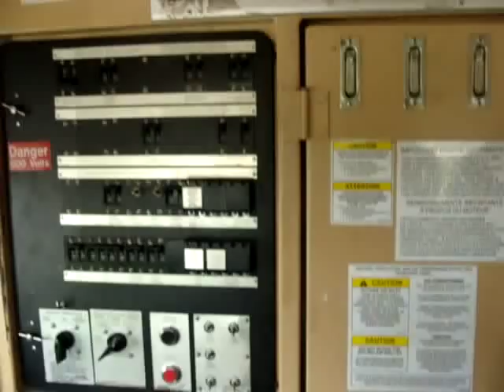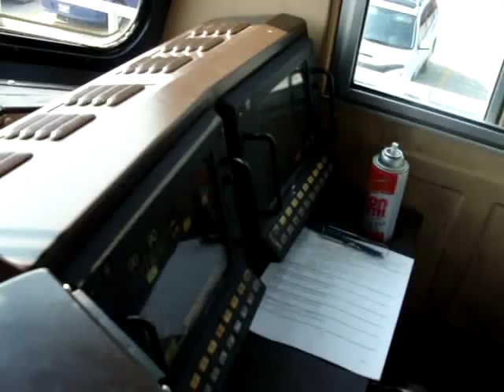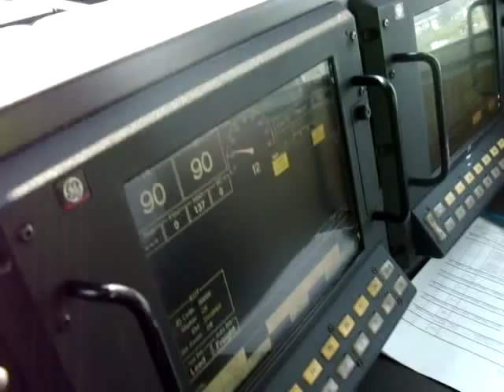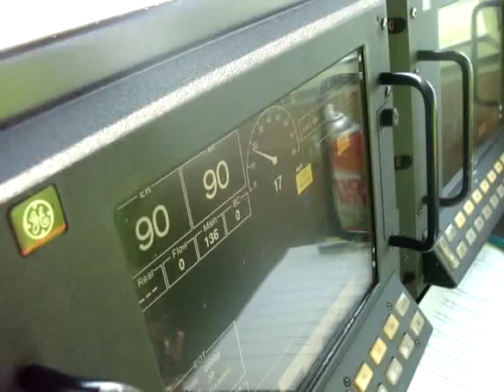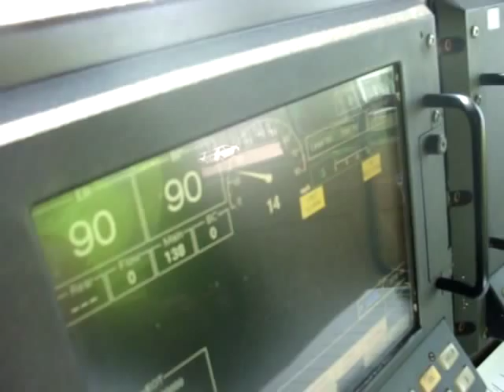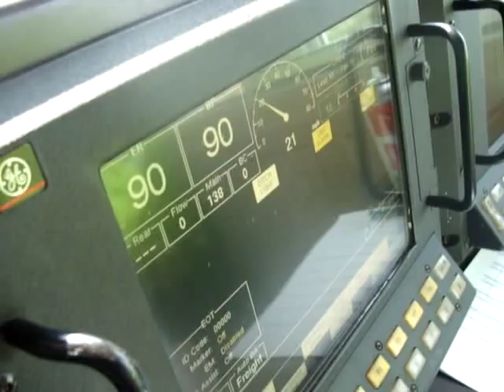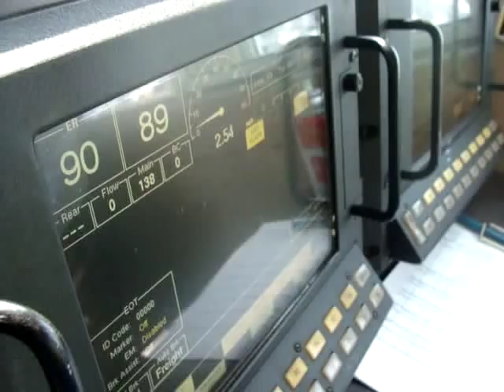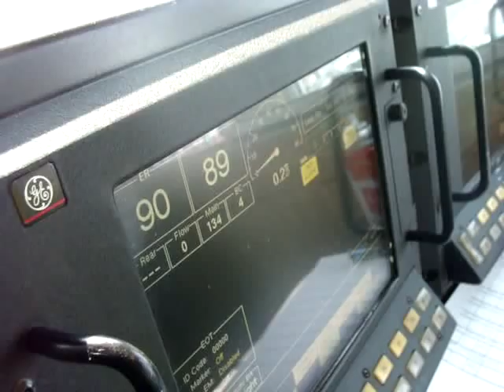ES44DC Cab Ride! (CN Rail 2252)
2006 GE ES44DC (CN Rail 2252)
Once again, another video from CN's Family Day.